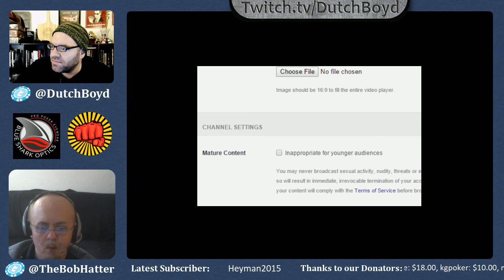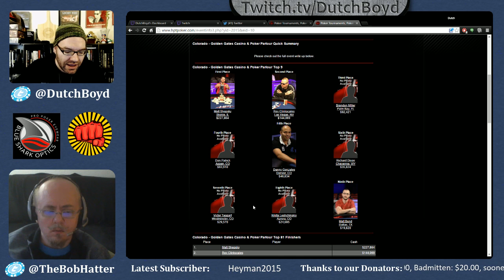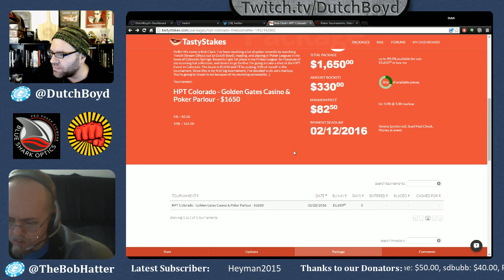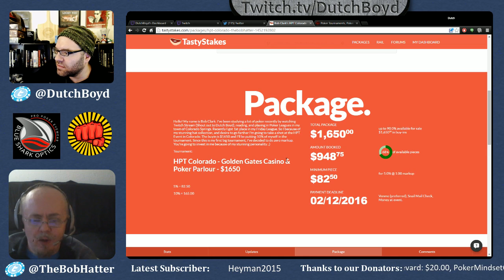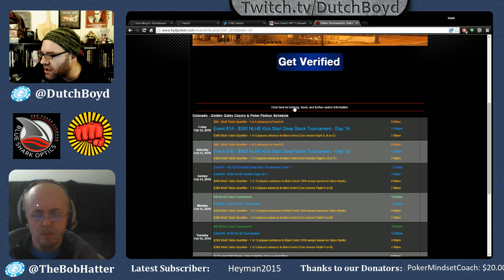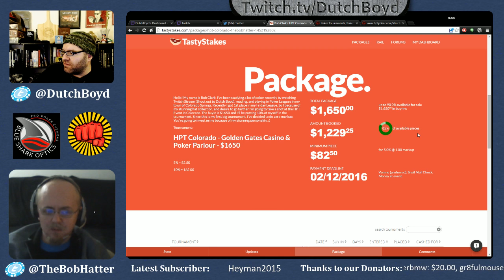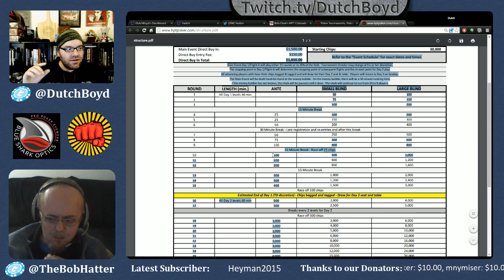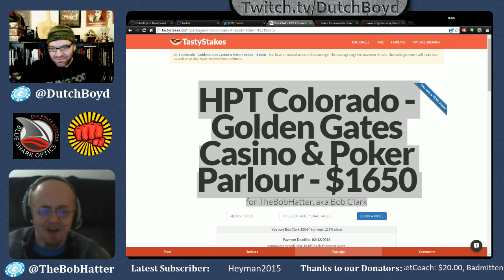Special Edition: TheBobHatter and the HPT Colorado event (1/17/16)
Bob "TheBobHatter" Clarke sets up a TastyStakes package and Dutch Boyd talks about staking and the site, as well as the upcoming HPT Colorado structure.